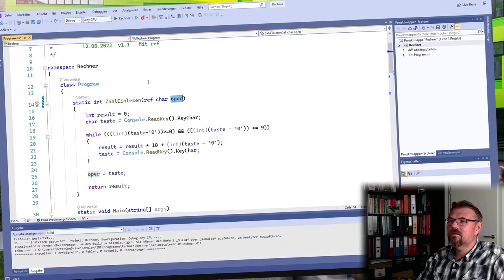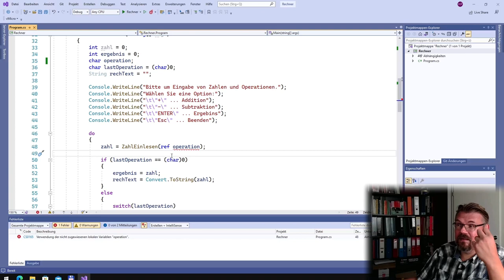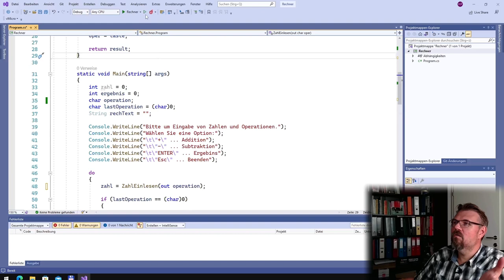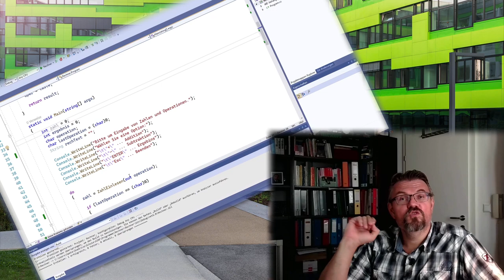CS 51: Out Parameter (Beispiel)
Ein Beispiel der Anwendung der out-Methode.